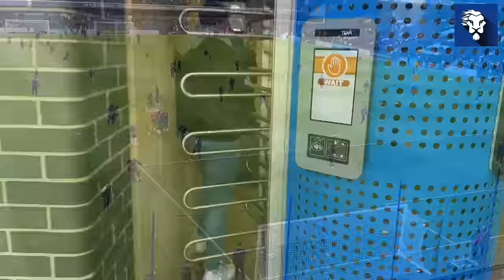COLE PALMER SCORES 4! I PENALTY DRAMA I MATCHDAY VLOG CHELSEA 6-0 EVERTON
Dan is off to the bridge in a must win monday night clash at home to everton, chelsea havent lost this fixture at home in a very long time could they continue that record today?